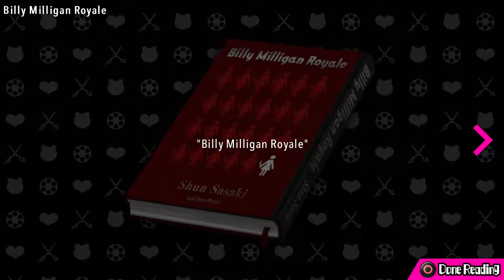Ultra Despair Girls Part 4, Time To Sneak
Working on getting some uploading done a bit faster since i tokk a few days off :P Also i enjoy the conversations between Toko and Komaru :)